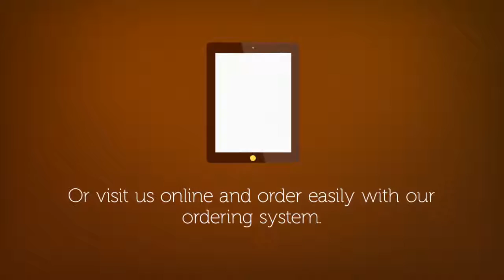Believe you know guacamole? | Shaka Burrito Restaurant New York City | NYC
Believe you know guacamole? Unless obviously, you experienced the real deal, handmade in a Mexican kitchen or at least within an authentic Shaka Burrito restaurant you’re missing out on how revered this avocado mixture may be. The concoction is just the right word for real guacamole. Mole in Nahuatl the vocabulary of the ancient Aztecs means only that. The Aztecs loved this creamy, tasty and very healthful fruit. Here is what I learned in a Mexican cooking school.

Real guacamole bears virtually no connection to the pureed gooey mash occasionally abominated even more with sour cream that turns up far too frequently on American tables under the name guacamole. The real thing must be chunky with an explosion of rich avocado flavour and only a touch of bite. To be truly genuine, guacamole should be invented in a molcajete, the pre-Hispanic mortar, and pestle made from volcanic stone that you still see on the market in every Mexican street market. It enables you to grind the flavor elements together into a paste before adding the avocado, dispersing the flavours uniformly.

Since most contemporary American kitchens do not have a molcajete, you may use a bowl and the rear of a heavy spoon instead. For the best flavour, use very ripe Hass avocados. Not only do they taste better, they also have a tendency to discolor more slowly. 1 fresh Serrano chile, seeded, deveined and minced fine. Put the chopped onion, garlic, cilantro, and serrano right into a molcajete or bowl and mash together with a mortar or the back of the heavy spoon till the juices mix plus they start to form a paste. Cut the avocado in half and scoop the flesh out with a spoon right into the bowl in large chunks.

Mix well, smashing the avocado slightly, but not until it is a pasty puree. Gently mix in the finely diced tomato, lime juice, and salt to taste. Serve with chips or, even better, on home made isotopes the thick, hand-cut tortilla chips typical all over Mexico. In Mexico, guacamole can be generally served to heap onto steaks, tacos, fajitas, carnitas or spread on bread as opposed to mayonnaise in a sandwich. Now close your eyes, take a bite, and relish the tangy, sublime, genuine taste of real Mexican guacamole. Tip: Start with one little serrano then test for hotness.

surf inspired cuisine

healthy cuisine
healthy food
healthy food near me
healthy fast food
healthy fast food restaurants
healthy fast food restaurants near me
healthy meals on a budget
healthy meals on a budget for families
healthy lunch restaurants near me
healthy lunch restaurants
healthy food delivery nyc
healthy food delivery new york

fast food restaurants near me that deliver

food around me that delivers
food delivery finder
food delivery nyc

places that deliver food around me
places that deliver to my house
places to eat in gramercy

who deliver to my address

website for food delivery

online food delivery sites

what food can i order online

eat fresh nyc

fun restaurants in nyc

unique restaurants in nyc

themed restaurants in nyc

most unique restaurants in nyc

coolest restaurants in nyc

best restaurants in nyc
best nyc restaurants
best nyc restaurants on a budget
best burrito manhattan
best burritos restaurant
best restaurants near me
best restaurants near me that deliver
best restaurants near me app

nyc restaurant
nyc restaurants

thing to do in nyc
thing to do in nyc today

burritos restaurant nyc
burritos and beer
burritos and beer restaurant
burritos and beer menu
burritos and beer reviews
burritos near me
burritos near my location
burrito places near my location
burrito places near me
burrito restaurant near me
burrito restaurant new york
burrito restaurant

lunch restaurants near me yelp
lunch restaurants near me that deliver
lunch restaurants near me
lunch restaurants